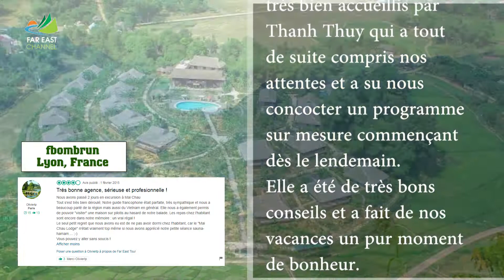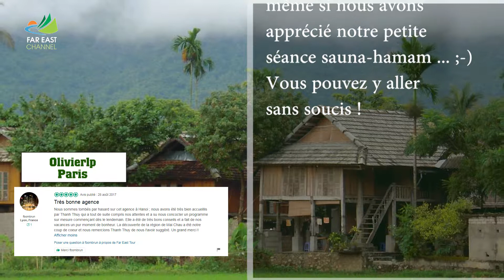RÉPONSE DES CLIENTS À MAI CHAU | FAR EAST TOUR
Head Office               : No.9A, 108 Lane, Lo Duc Street, Hai Ba Trung District, Hanoi, Vietnam.

Siège principal         : Maison 9A, N°108 rue Lo Duc, dist. Hai Ba Trung, Hanoï, Vietnam